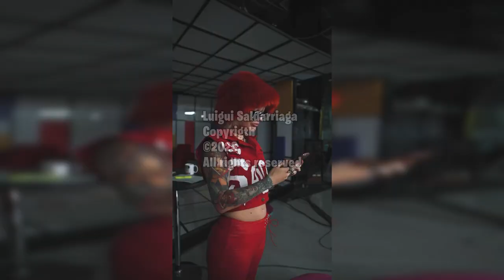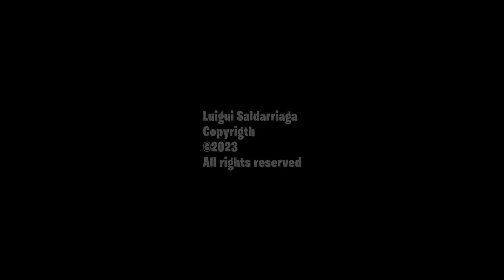LESLIE SHAW OFENDIDA E INSULTADA POR MICHELLE SOIFER: SU ESPECTACULO DE WEBADA ME PARECIO UNA MI3RDA